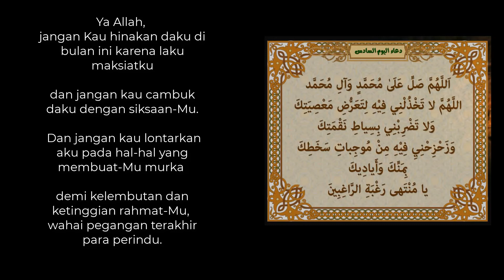DOA HARI KE ENAM BULAN ROMADHON